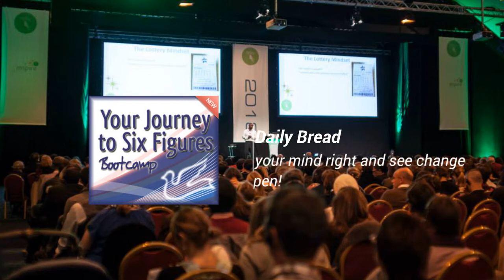DailyBread "Integrity"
The word for today is Integrity, when you have integrity many door will open up to you. Integrity is never self serving but it allows operates in the service of others.

Integrity in business is extremely important in developing longer business partnership. Integrity in a marriage is vital in sustaining a lifetime partner.

Most people who do not operate in integrity are quite transparent and over time alway get found out.

Hope you enjoyed todays Daily Bread and there is more to come

For those of you who are looking a alternative ways of increasing you finances click on the link below to see the vehicle I use to empower people from home to financially scope out their own destiny.